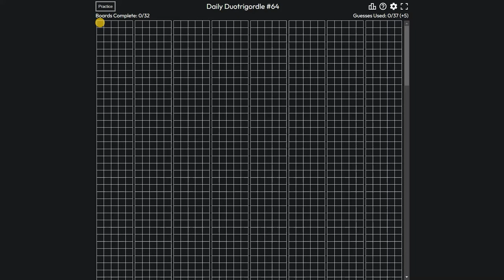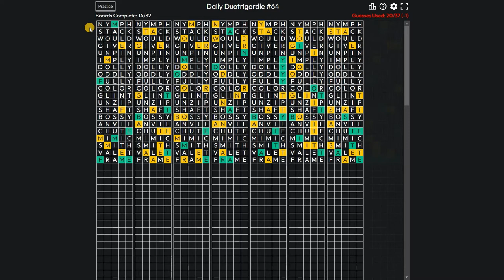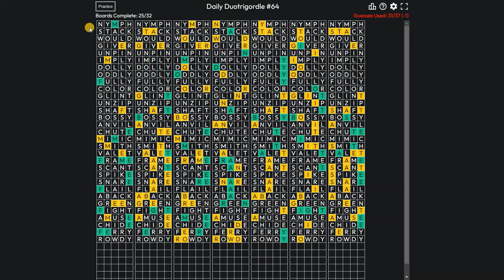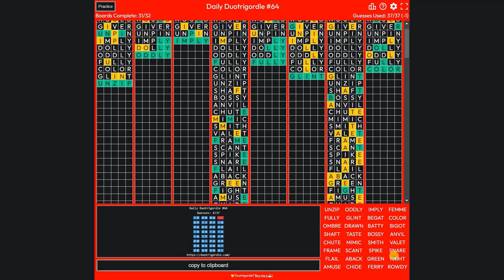Duotrigordle 64 | Daily Duotrigordle Puzzle All 32 Answer Words for 5th May | Today's Duotrigordle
Duotrigordle, by Bryan Chen, is like 32 Wordles. This word guessing game is all about solving 32 Wordle's at a time! So, Duotrigordle Game / Duotrigordlegame / duotrigordlegame is 32x Wordle, 16x Dordle, 8x Quordle, 5x Octordle, 5x Hexadecordle and 2x Sedecordle. Don't mispelled it as Duotrigordel / duotrigordel.

This video is Duotrigordle Answers / Solutions / Answer Words for May 5, 2022 (05/05/2022).

Duotrigordle Gameplay Walthrough - You will learn how to play Duotrigordle after watching this video.

How to play?:
Basic theme of this game is based on Wordle. You have to guess all 32 Duotrigordle words in 37 tries. Each guess must be a valid 5 letter word. Hit the enter button to submit. After each guess, the color of the tiles will change to show how close your guess was to the word. When you type a guess in Duotrigordle, you will guess that word for all 32 words that you are solving. All the words you are solving will be different. You will have 37 guesses to get all 32 words correct. Good luck!